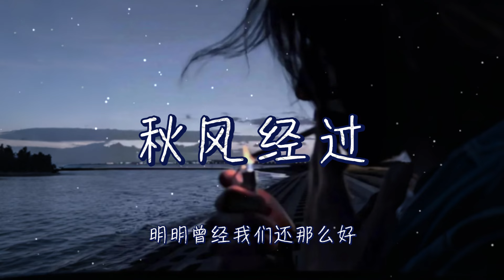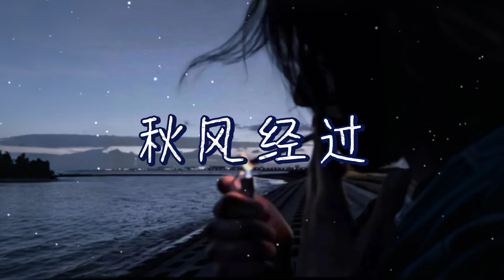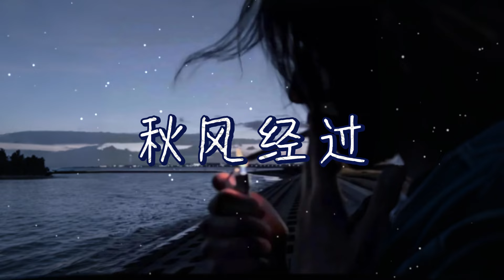任夏 | 秋風經過『我總心存幻想能回你身旁，還能像我們最初的模樣 』【高音質 動態歌詞/PinyinLyrics】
🎼音 樂 資 訊 🎼
風是慢慢冷的
心卻突然凉
我最愛的人如今天各一方
夜是慢慢黑的
心卻突然慌
生怕回憶又惹我憂傷

我總心存幻想
能回你身旁
還能像我們最初的模樣
為你苦苦思念
又紅了眼眶
好想知道你最近怎樣

秋風經過它告訴我
說你心裡已經沒有我
明明曾經我們還那麼好
怎麼就變成了陌生的過客
說你早就已經忘了我
可憐我還等你回心轉意
像傻子一樣守著承諾

我總心存幻想
能回你身旁
為你苦苦思念
又紅了眼眶